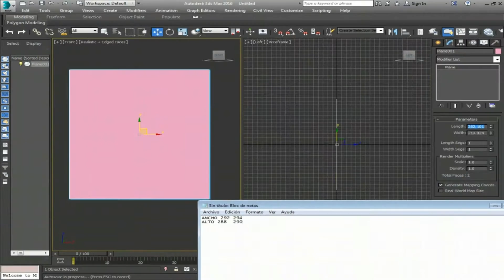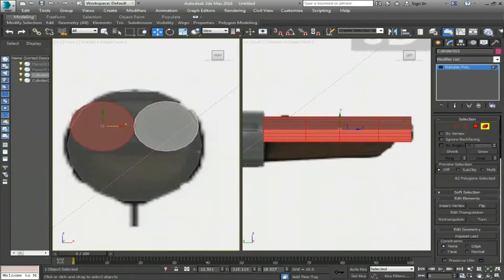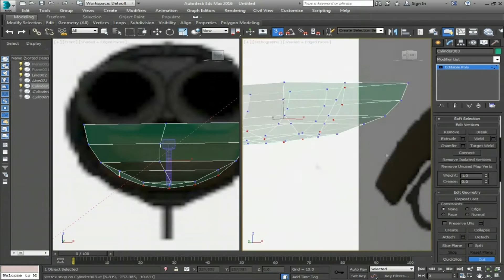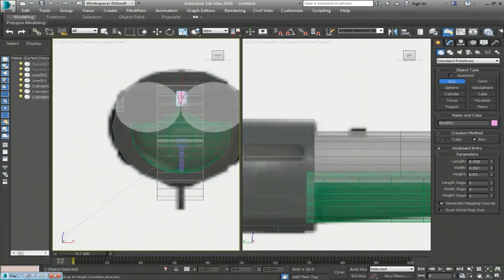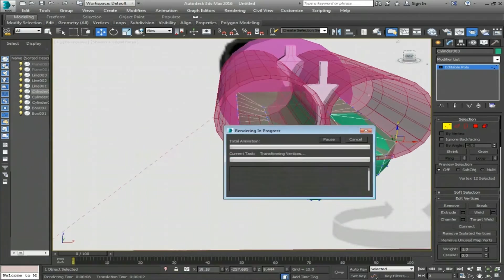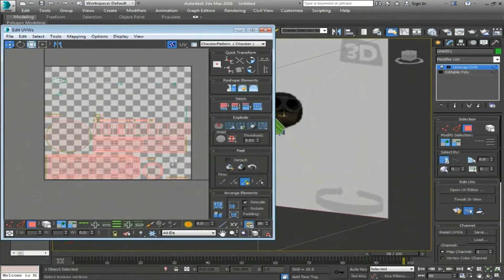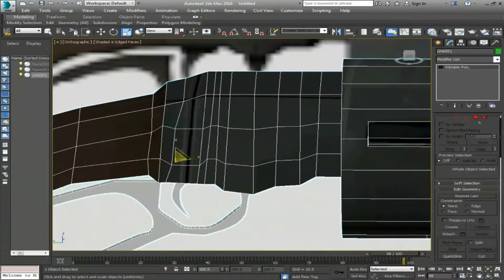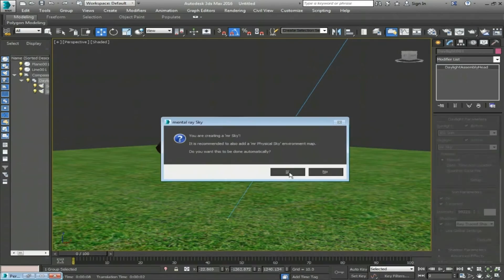MODELANDO SCATTERGUN TEAM FORTRESS 2 EN 3D MAX